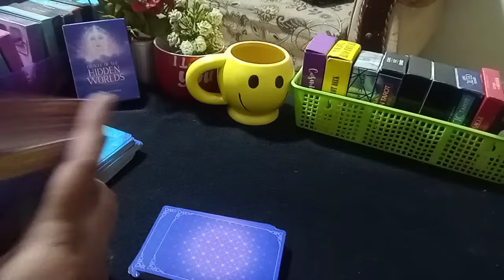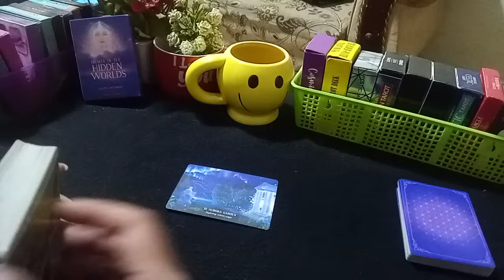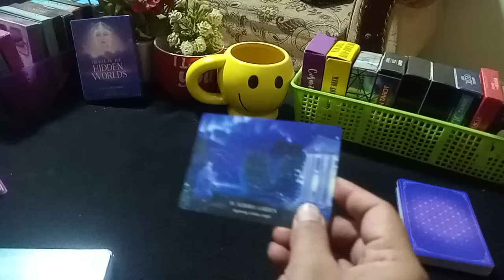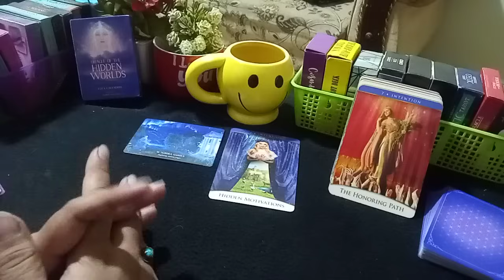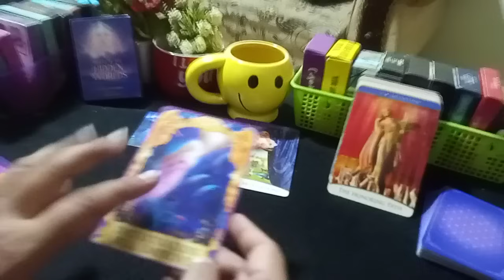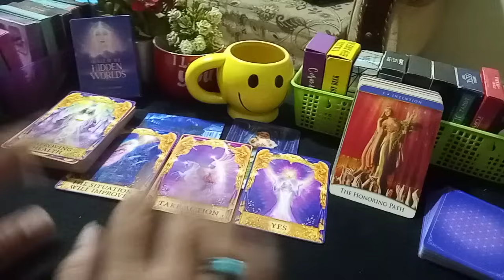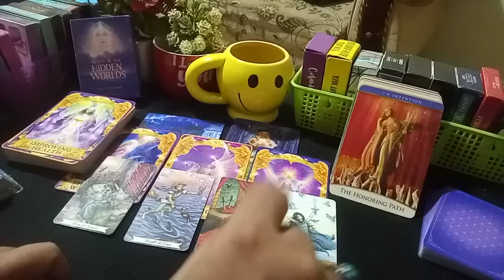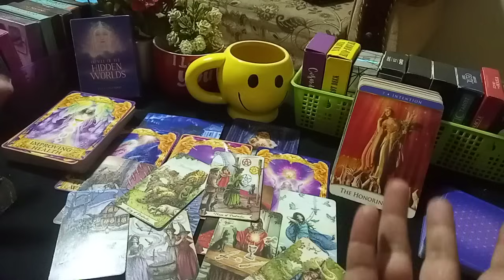🌌MESSAGES FROM THE UNIVERSE 🌌 HINDI-URDU TAROT 💕messagesfromtheuniverse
MEESSAGE ONLY!

Regards,
Divinely Guided 7777 Admin
786|110